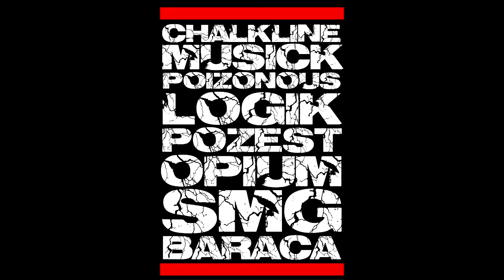cunnilingus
this what happen when you sample a porno